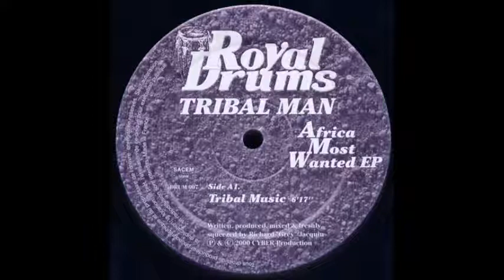Tribal Man - "Tribal Music"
2000 Africa Most Wanted EP